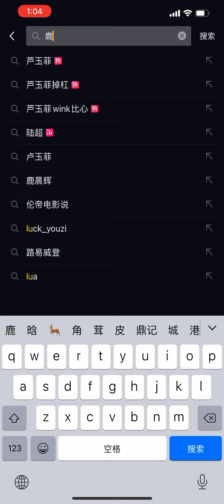丽丽遇到假的女家人 2021.7.28